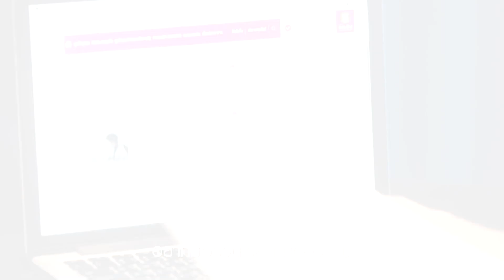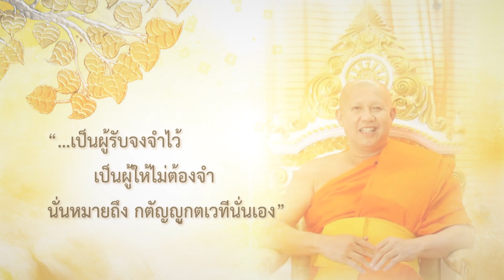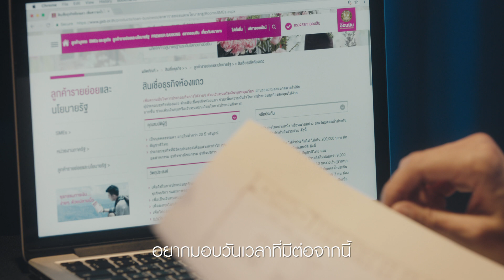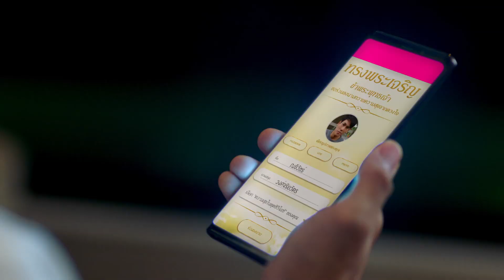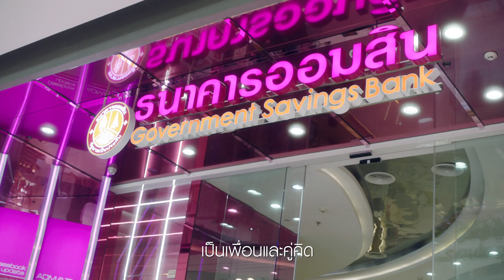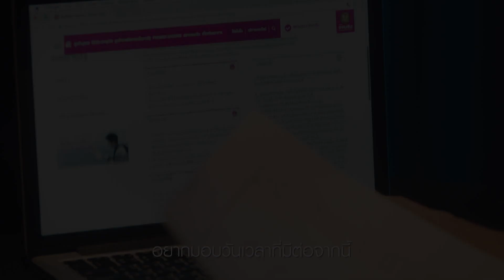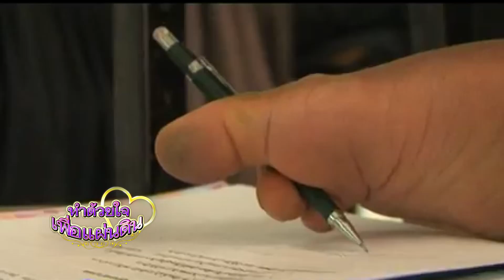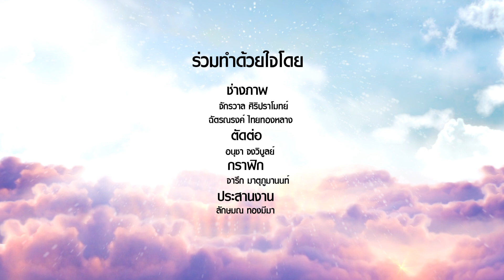ทำด้วยใจ...เพื่อแผ่นดิน 19 กรกฎาคม 2562 [FULL]